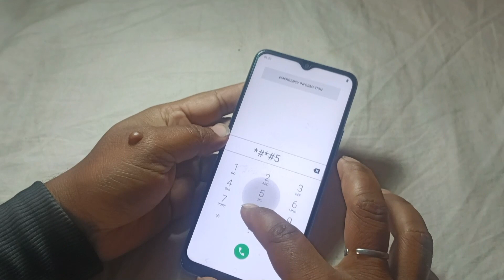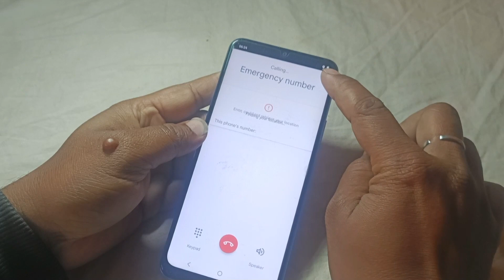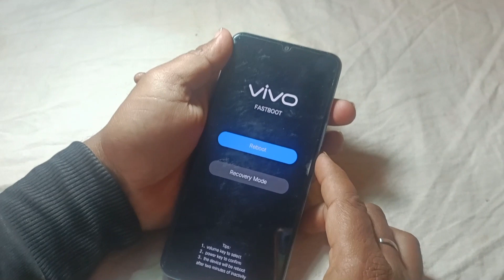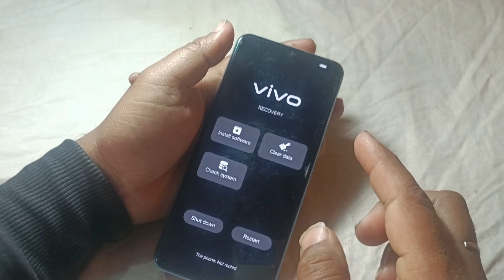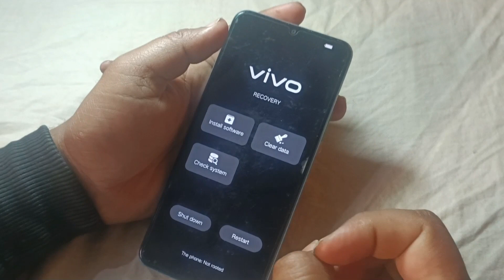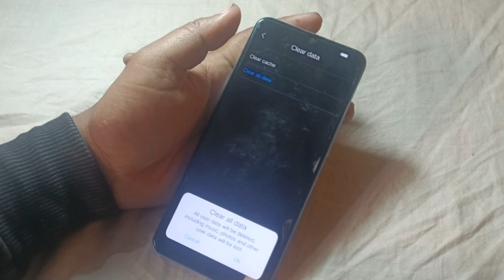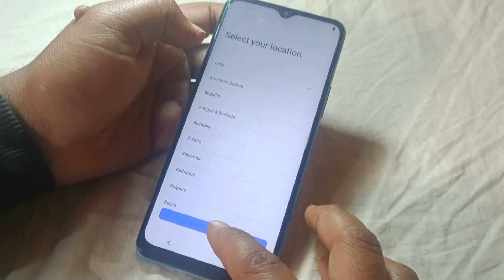Vivo All Type Password, Pattern Lock Remove (Without Pc) | Vivo Mobile Ka Lock Kaise Tode | 100% ok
vivo Y20 and Y20G Frp Bypass

vivo password unlock
vivo pattern lock remove
all vivo hard reset
vivo ka secret code
how to unlock vivo password
how to hard reset vivo
vivo screen lock remove
vivo password lock remove
vivo factory reset without pc
vivo reset password